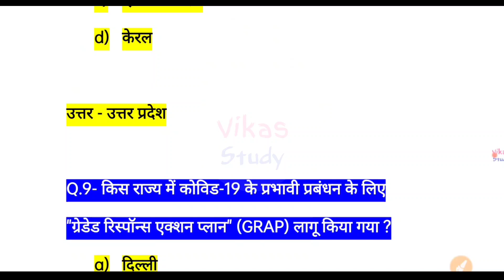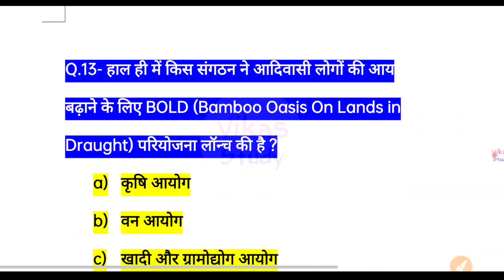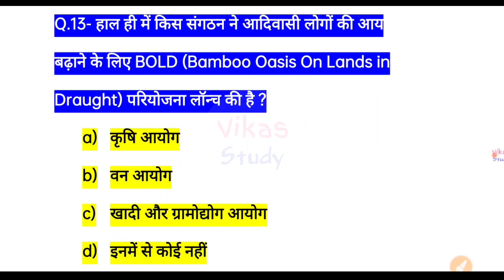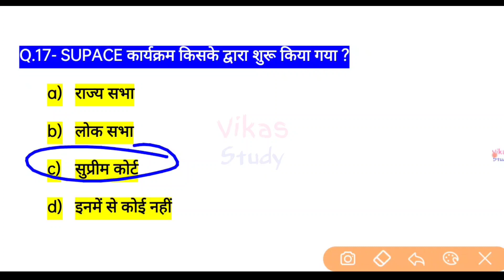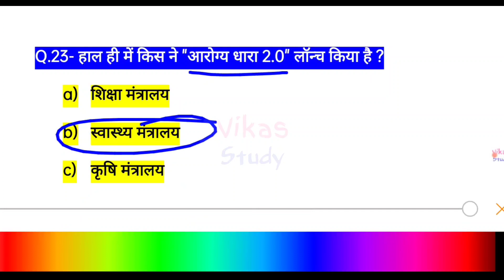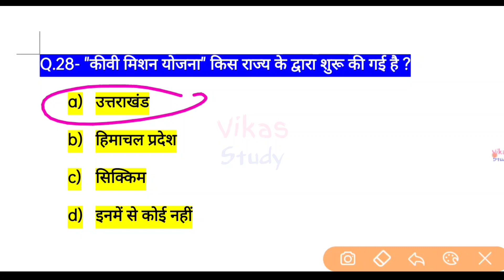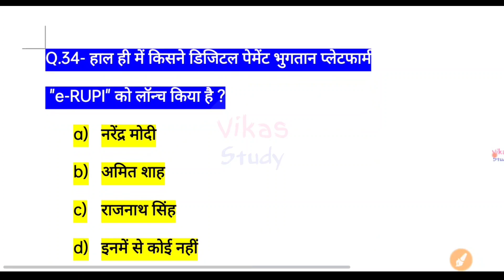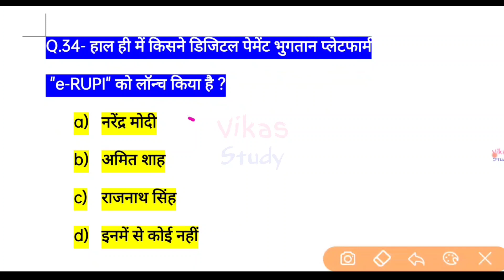योजनाएं 2021 | All State's Schemes in hindi | Current Affairs 2021 by Vikas Study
In this video we cover योजनाएं 2021 | All State's Schemes in hindi | Current Affairs 2021

I am Vikas Singh, Welcome to our Youtube Channel Vikas Study for all government jobs preparation like SSC railway NTPC railway group D CET, CTET, State TET, police Lekhpal and other state government jobs

in this video, we covered the GK Quiz Test / GK quiz in Hindi GK Tricks by Vikas Study. This video is very important for all competitive exams like SSC railway NTPC railway group D CET, CTET, State TET, police, Lekhpal , Patwari and other state government jobs